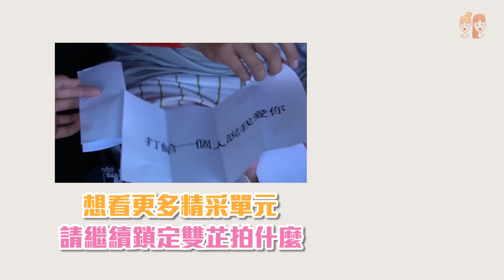誰是猜歌王EP.1：拿莫伊漾、董秉軒，玩到走心還有超爆笑懲罰！【緯來雙芷拍什麼】Ep.150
全新單元「誰是猜歌王」爆笑登場🎤
第一集由 味全龍 兩位美聲代表
本來就非常會唱歌的兩位
猜歌是不是也能一樣厲害？！
快來看看是誰猜到走心
最後又是誰要接受懲罰呢～🤣